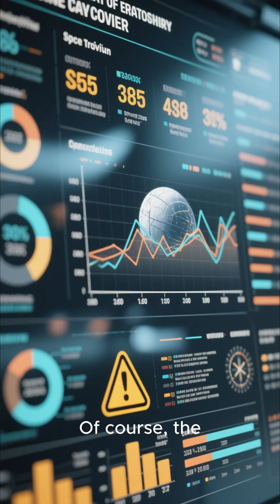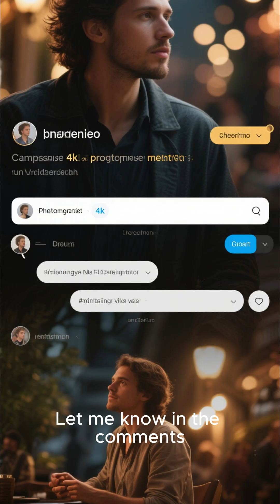How Space Travel Will Change Humanity Forever 🌠✨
Exploring the cosmos is no longer just a dream - with advancements in **technology**, we're closer than ever to making life on **mars** a reality. **Space exploration** is being driven by companies like **spacex** and individuals like **elon musk**, who are pushing the boundaries of what's possible in the **future**, and beyond into **outer space**.